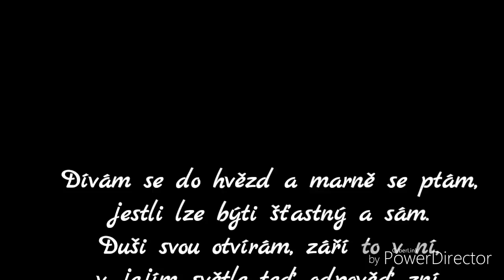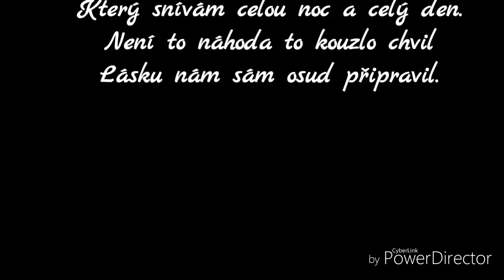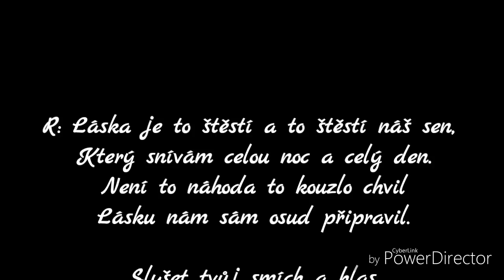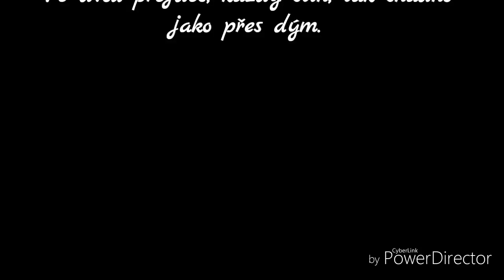Čertova nevěsta - Ve dvou